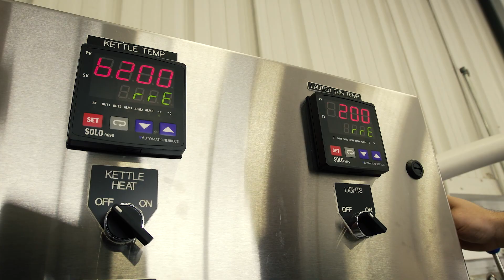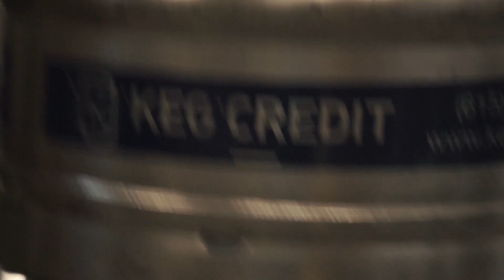Garvies Point Craft Brewery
A look behind-the-scenes at Garvies Point Craft Brewery. Music by Tauk.